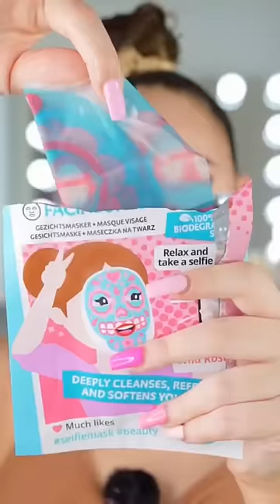Fanny S 💕: Poland skincare 🇵🇱😱 by.fannys skincare